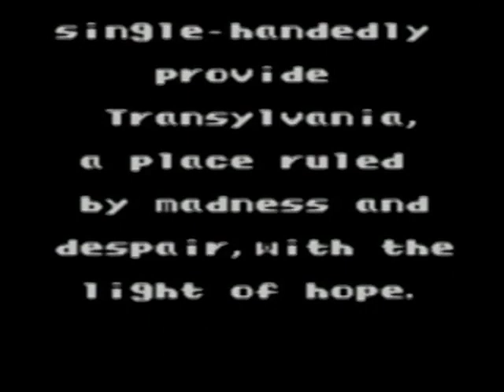Grumpy Bear Plays... (03x05) "Castlevania: The Adventure and Friends" Part 4 of 8